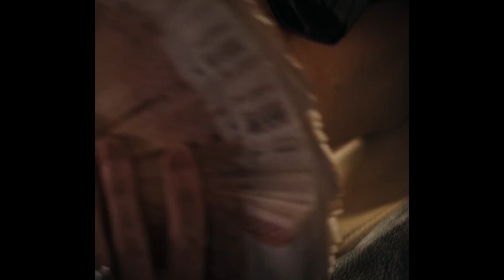*FREE* LILDRUGHILL, ROCKET Type Beat - "Offensive" 2024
Бит бесплатный только для некоммерческого использования (при использовании данного материала В НЕКОММЕРЧЕСКИХ целях обязательно указать автора)

Чтобы приобрести бит свяжитесь со мной любым удобным способом.

130 Bpm, E Minor

Other tags: rocket type beat, lildrughill type beat, free rocket type beat, type beat, rocket, rocket type beat free, lildrughill, rocket free type beat, rocket type beats, type beat rocket, rocket type beat 2022, rocket lildrughill type beat, free type beat, бит в стиле рокета, бит в стиле rocket, рокет, rocket type, rocket type beat 2023, бит в стиле, бесплатный бит в стиле рокета, free lildrughill type beat, fresco type beat, rocket x lildrughill type beat, lildrughill type, lildrughill type beat free, free rocket type beat 2022, lildrughill rocket type, lildrughill rocket - everything is fine, lildrughill x rocket type beat, everything is fine, рокет тайп бит, beat, beats, rocket type beat 2020, rocket mansplain type beat, rocket type beat 2022 free, fresco, rocket fresco type beat, lildrughill type beat 2023, free beat, lildrughill x rocket free type beat, free lildrughill x rocket type beat 2022, free lildrughill x rocket type beat, бит в стиле lildrughill, type beat free, lildrughill rocket type beat, lildrughill type beat 2022, rocket город, город, free for profit, free type beats, elekcher beats type beat, free mayot x fendiglock type beat, type, trap, free rocket x lildrughill type beat, everything is fine type beat, showbiz school type beat, cloxbeatz, mayot x seemee x bushido zho type beat, free lildrughill x rocket type beat 2023, bound thug, type beat 2021, rocket город type beat, бит, free, трэп, gunna type beat, mansplain type beat, skywalker, rap, free buenos dias type bea, marco-9, free lildrughill type beat 2023, 2023, lildrughill free type beat, инструментал, big boy beats, rocket skywalker type beat, rocket lildrughill everything is fine, лилдрагхилл, клип, deimxs, free for profit type beat, all babies fly, swag season 2, free rocket beat, type beats rocket, free lildrughill beat 2022, rocket everything is fine beat, rocket beat, rocket everything is fine type beat, lildrughill beat, super fly, free for profit beats, rocket 100 type beat, shmoney, бесплатный бит, бесплатный тайп бит, тайп бит рокет, 2019, фреско, mansplain, реакция, рэп, type beat lildrughill, инкассатор, солдат, type beat 100 rocket, rocket 100, lildrughill snippet, 808plugg, mayot сниппет, jabo type beat, заправка кид, fendiglock сниппет, baby melo type beat, майот type beat, doomee, заправка кид 2, type beat 2020, lildrughill реакция, babydrugg, type beat rocket free, rocket freestyle, prod. freedom, rocket skywalker, skywalker type beat, bound, шмани, beat type, rocket одна дома type beat, rocket занесло type beat, rocket lildrughill рассвет type beat, rocket рассвет type beat, uno dos tres type beat, новая школа, платина, трэп аллигатор, lildrughill rocket everything is fine, rocket ego trippin type beat, rocket type beat 2024, og buda type beat 2022, lildrughill type beat 2024, lildrughill type beats, rocket type beat hard, rocket beats, лилдрагхилл тайп бит, rocket skywalker 2024, в стиле, биты, hard trap beat, freestyle type beat, lil krystalll, gunna, freestyle beat, cliquegang, free rap beat, free trap beat, type beat trap, type beat 2023, trap beat, trap day, trap type beat, trap alligator, rap beat, marco9, rocket реакция, rocket lildrughill everything is fine реакция, type beat 2022, rocket monday реакция, henning tissen, korolev dmitriy, blazerfxme, aimonmyneck, instrumental, минус, fresco type beat free, typebeat​, plug type beat, struev mikhail, crucial808, free showbiz school type beat, lil drughill type beat, lildrughil, lildrughil type beat, drughill type beat, drughil type beat, vladimir vasilev, vladislav zabornikov, rocket type beat, lildrughill type beat everything is fine type beat, rocket type beat, rocket lildrughill type beat free for profit, lildrughill free for profit type beat, glow, ego trippin, supreme swings, official music video, revolve, evolve, free stuff x frexdope type beat, free lildrughill type beat 2022, терминал, feat, hip-hop, rocket 2023 type beat, lildrughill 2023 type beat, rocket free for profit type beat, everything is fine rocket lildrughill, rocket lildrughill everything is fine type beat, rocket type beat free for profit, lildrughill type beat free for profit, rocket everything is fine, showbiz school type, boulevard depo type beat, og buda type beat, 163onmyneck type beat, scally milano type beat, scally milano, без обид, only1krakow, rocket money flow type beat, rocket showbiz school type beat, rocket marco 9 type beat